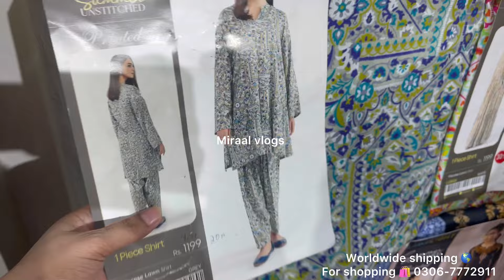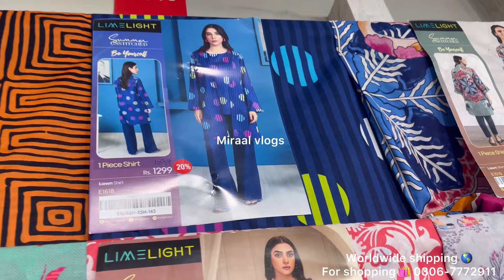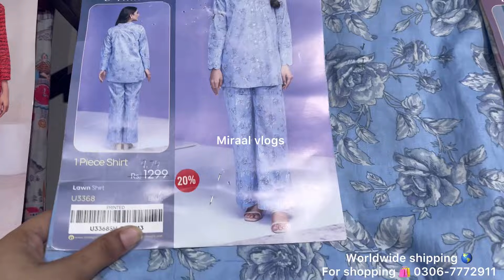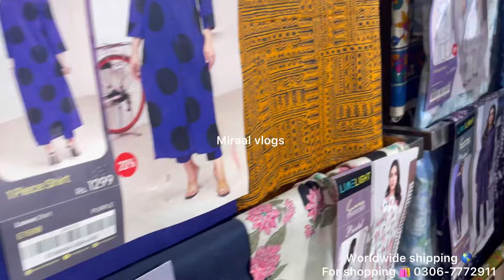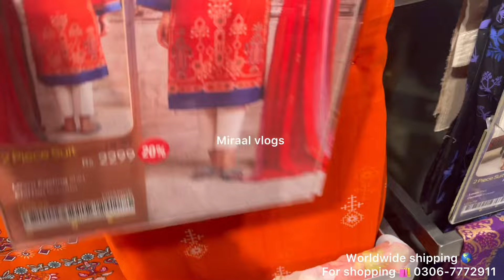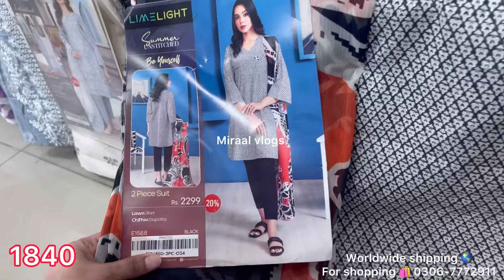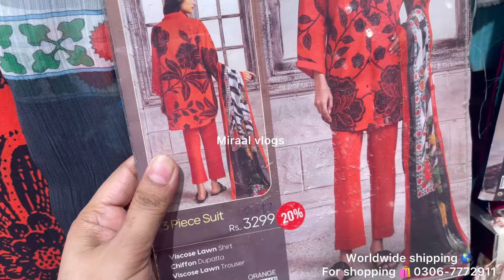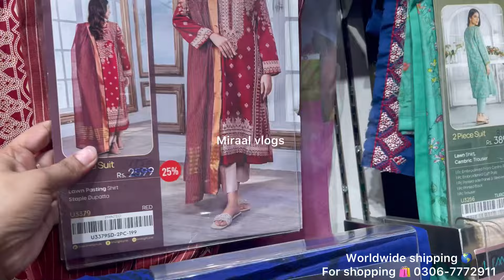Limelight mid summer sale upto 50% off starting Rs only 800||28 July 2024